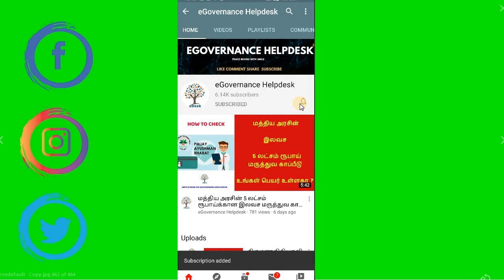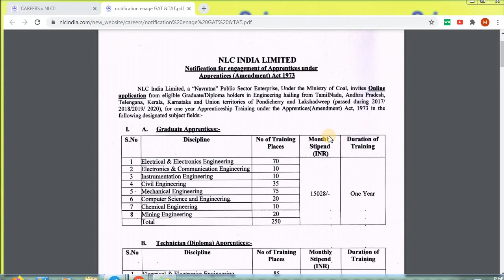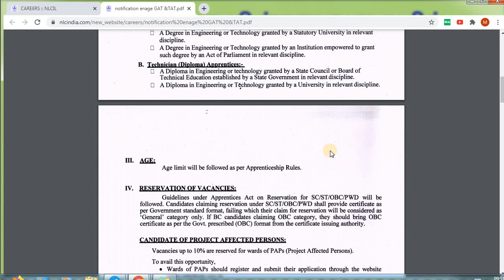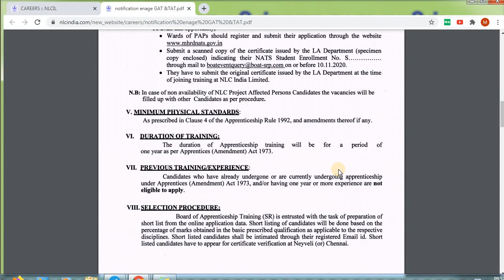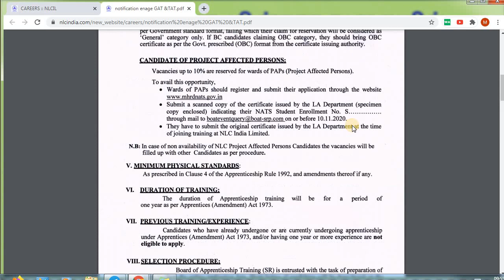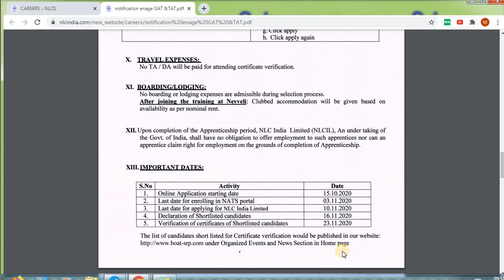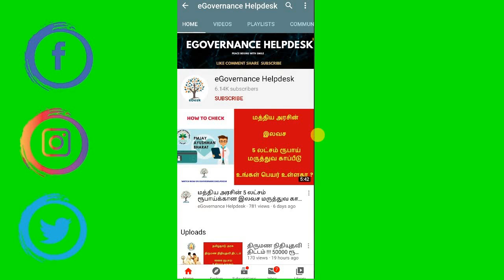தமிழ்நாடு மின்சார துறையில் மாபெரும் வேலைவாய்ப்பு | மதிப்பெண் அடிப்படையில் வேலை| NLC RECRUITMENT 2020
Hi Friends !!!

This Video will be helpful to Apply for NLC India New Job.

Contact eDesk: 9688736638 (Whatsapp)